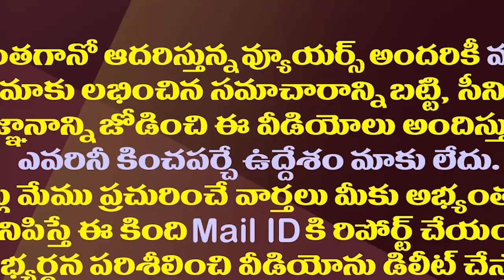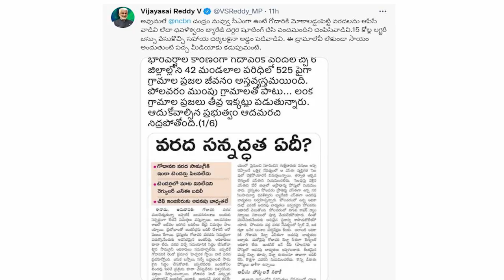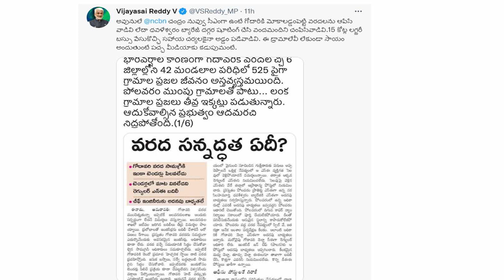చంద్రబాబు గోదారి వరదకు మోకాలడ్డి..సాయిరెడ్డి కౌంటర్| VijayaSai Reddy Hilarious Tweet On Chandrababu